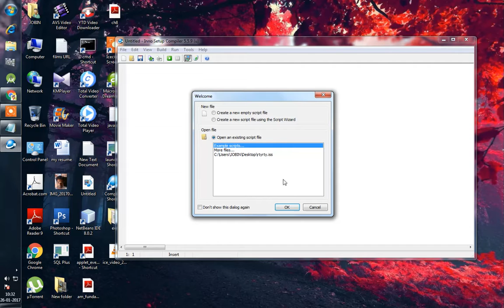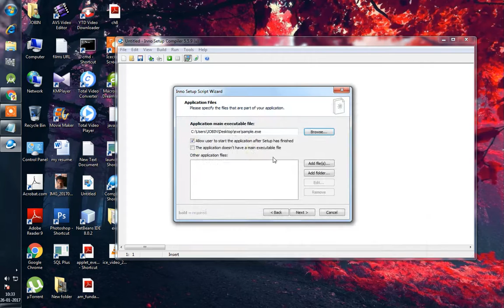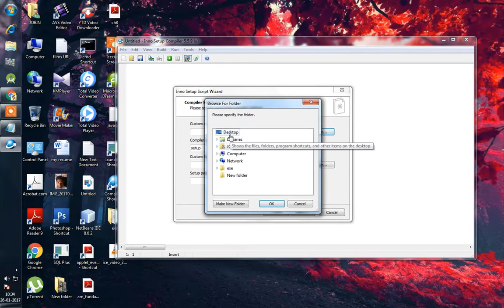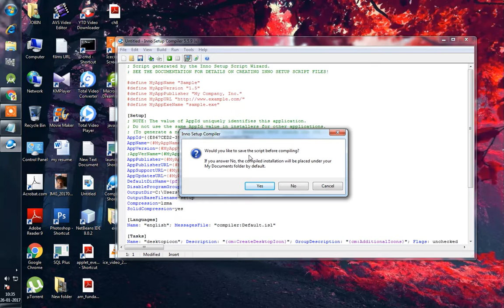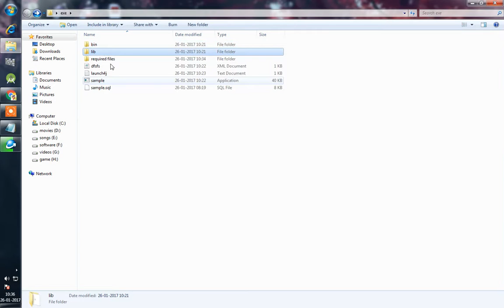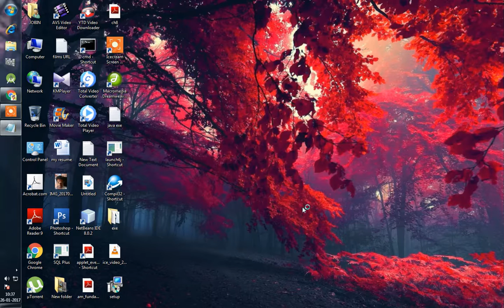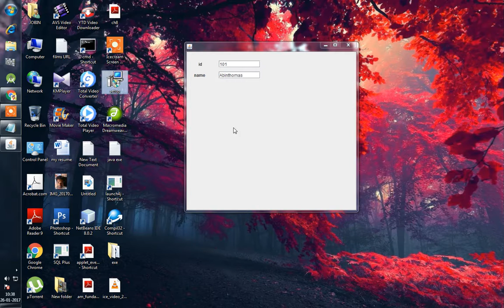how to convert java .jre with database to exe file and create setupfile part 6 of 6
this video will guide you to create exe and setup file from java application created using netbeans and sqlite